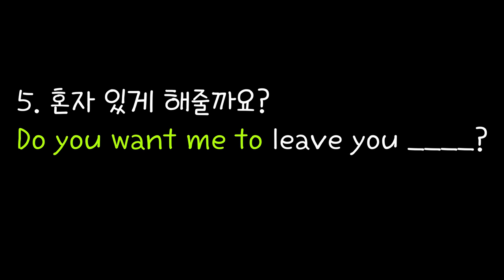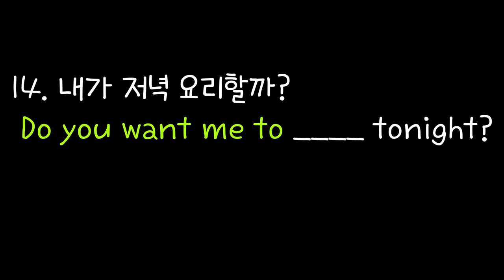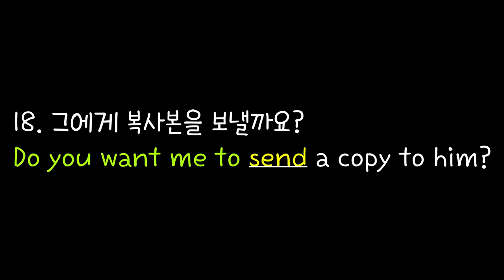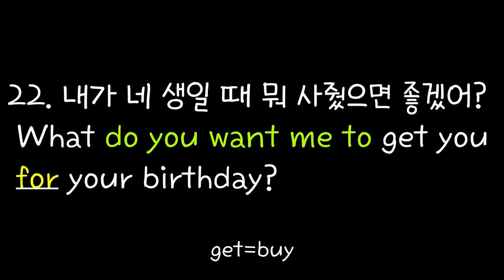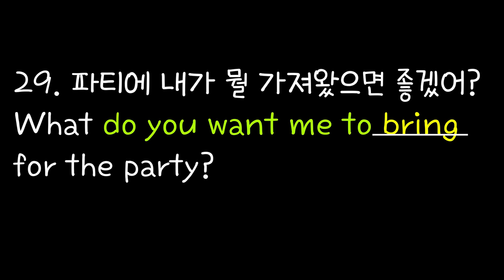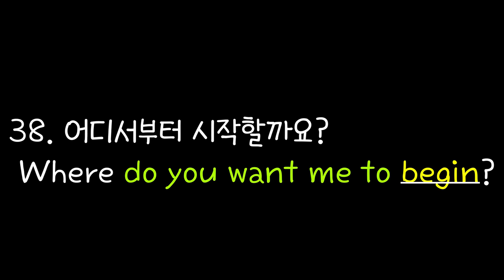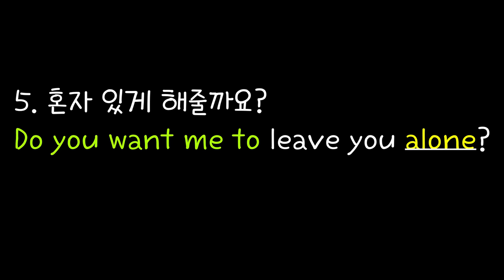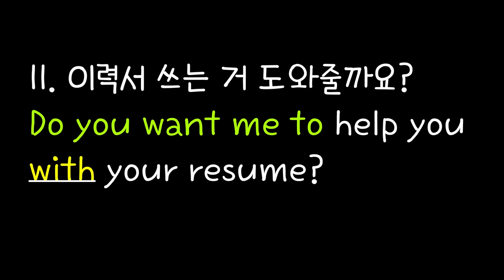[로지스쿨]#15/매일 1시간 영어가 확 늘어요 Do you want me to+ α/Where do you want me to + α 한 패턴으로 무한 문장 만들기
나도 모르게 자연스럽게 영어가 나올 거예요